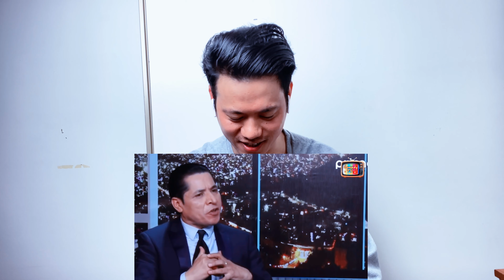Rachana Rimal Latest Interview With Rishi Dhamala Ko Hamala || FIRST TIME Reacting To Epic THUG LIFE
In this video rachana rimal latest thuglife interviews are inclded which are taken in different youtube channel and prime times with rishi dhamala some clips of viten para songs are also adjusted.

Request :- please do not  take any one  Dialogue and character seriously  of the video, its totally made for entertaining purpose.

  Re uploading this video to other you tube channel is strictly prohibited with out permission

Genre : Cinematic,Romantic,Piano,Sad,Emotional
Artist : Lionel Schmitt
Song : Stories Of Life
Mood : Sad,Calm,Peaceful,Relaxing,Score,Background

I hope you have fun watching this.Share it to your friends & family . How do you feel, Tell me in Comments? That's all for now.